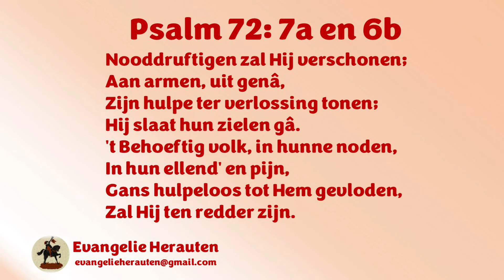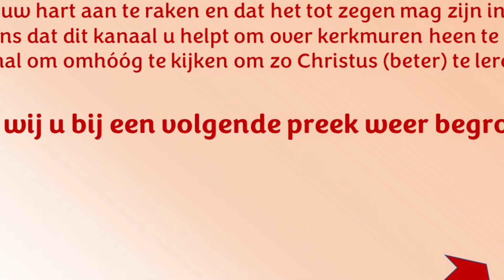Ds. G.J. Post | Lukas 7: 36-50 | Een zondares aan Jezus' voeten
1. Ze is verknocht aan Jezus
2. Ze krijgt vergeving van Jezus
3. Ze ontvangt ook vrede door Jezus

36 En een der Farizeën bad Hem, dat Hij met hem ate; en ingegaan zijnde in des Farizeërs huis, zat Hij aan.
37 En ziet, een vrouw in de stad, welke een zondares was, verstaande, dat Hij in des Farizeërs huis aanzat, bracht een albasten fles met zalf.
38 En staande achter Zijn voeten, wenende, begon zij Zijn voeten nat te maken met tranen, en zij droogde ze af met het haar van haar hoofd, en kuste Zijn voeten, en zalfde ze met de zalf.
39 En de Farizeër, die Hem genood had, zulks ziende, sprak bij zichzelven, zeggende: Deze, indien Hij een profeet ware, zou wel weten, wat en hoedanige vrouw deze is, die Hem aanraakt; want zij is een zondares.
40 En Jezus antwoordende, zeide tot hem: Simon! Ik heb u wat te zeggen. En hij sprak: Meester! zeg het.
41 Jezus zeide: Een zeker schuldheer had twee schuldenaars; de een was schuldig vijfhonderd penningen, en de andere vijftig;
42 En als zij niet hadden om te betalen, schold hij het hun beiden kwijt. Zeg dan, wie van dezen zal hem meer liefhebben?
43 En Simon, antwoordende, zeide: Ik acht, dat hij het is, dien hij het meeste kwijtgescholden heeft. En Hij zeide tot hem: Gij hebt recht geoordeeld.
44 En Hij, Zich omkerende naar de vrouw, zeide tot Simon: Ziet gij deze vrouw? Ik ben in uw huis gekomen; water hebt gij niet tot Mijn voeten gegeven; maar deze heeft Mijn voeten met tranen nat gemaakt, en met het haar van haar hoofd afgedroogd.
45 Gij hebt Mij geen kus gegeven; maar deze, van dat zij ingekomen is, heeft niet afgelaten Mijn voeten te kussen.
46 Met olie hebt gij Mijn hoofd niet gezalfd; maar deze heeft Mijn voeten met zalf gezalfd.
47 Daarom zeg Ik u: Haar zonden zijn haar vergeven, die vele waren; want zij heeft veel liefgehad; maar dien weinig vergeven wordt, die heeft weinig lief.
48 En Hij zeide tot haar: Uw zonden zijn u vergeven.
49 En die mede aanzaten, begonnen te zeggen bij zichzelven: Wie is Deze, Die ook de zonden vergeeft?
50 Maar Hij zeide tot de vrouw: Uw geloof heeft u behouden; ga heen in vrede.

Wilt u ook een preek voorstellen? Dan kan dat. Plaatsing is niet gegarandeerd. Zorgt u wel dat u het e-mail adres van de predikant vermeld, zodat Evangelie Herauten hem  toestemming kan vragen. De gehele preek wordt ook altijd geplaatst.